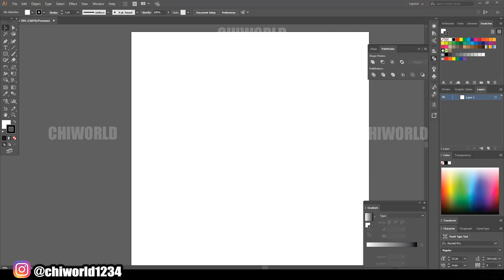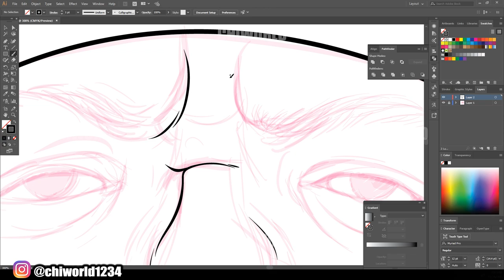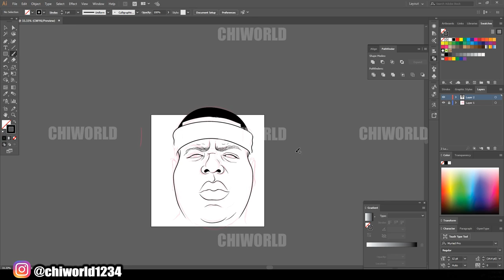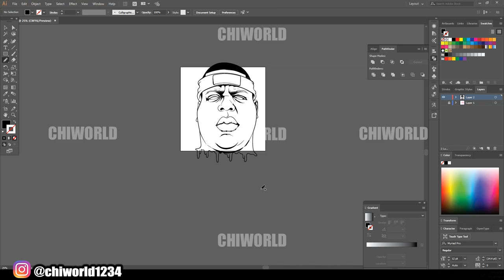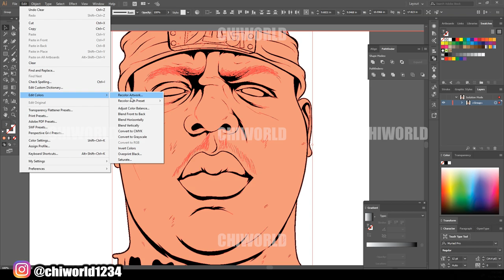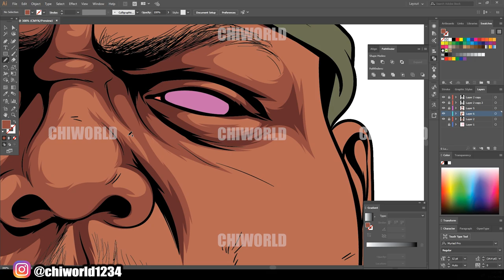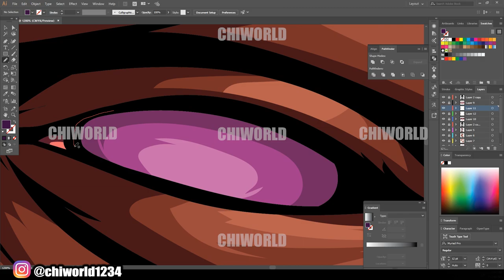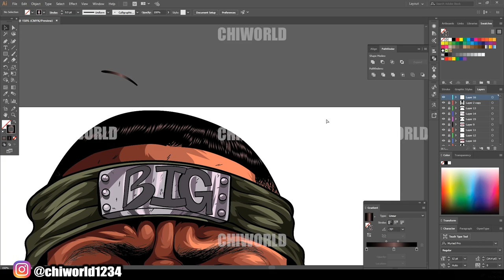B.I.G. ( ADOBE ILLUSTRATOR )